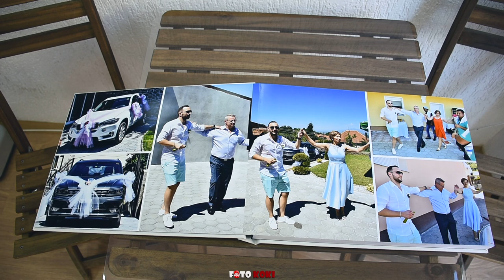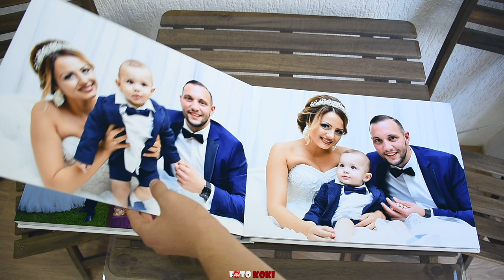Photo Book - Nena & Boban - Production Foto Koki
Izrabotka na svadbeni albumi - Photo Book - Production Foto Koki